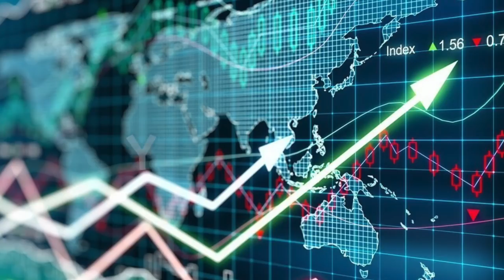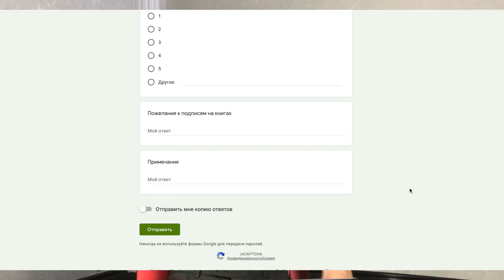Математические новости №3 — 13 ноября 2020 года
НОВОСТНОЙ РОЛИК - ТРЕТИЙ, ЮБИЛЕЙНЫЙ!!!

Подкасты, коллабы и беседы - кто берётся за таймкоды??
Мы не успеваем их делать самостоятельно. Как выходит
очередной коллаб/разговор, сразу кто готов - пишите в
каментах ``Я сделаю тайм-коды за .. дня''. НЕ пишите
``а где тайм-коды?'' Это потребительство :-))))!

Всероссийский вебинар по экономике и финансам теперь из Майкопа:
Второй вебинар будет 16 декабря - не ноября, это оговорка !

Форма для заказа книги «Математика для гуманитариев»!

Кроме того, с целью привлечения русскоязычных слушателей
из национальных республик России, а также из ряда соседних
и дружественных стран, я записал (пока) 9 обращений на чужих
языках (не бойтесь, я не полиглот, а просто попугай :-)))))))))):

У кого есть выход на Хабиба Нурмагомедова? Очень надо !!!

Таймкоды
00:00 Начало
00:27 Тик ток
01:31 Таймкоды
02:14 Т9 помоги
03:01 Третий пункт
03:05 Четвёртый пункт
03:24 Новые совместные видео
04:03 Интервью звезде
04:20 Стрим с комиком
04:38 Очередной разговор
04:48 Математика для всех
05:25 Теория игр
05:54 Участвуй
06:39 Олимпиада Лобачевского
07:03 Про книгу «Математика для гуманитариев»
07:48 Лингвист
09:23 Письмо Хабибу